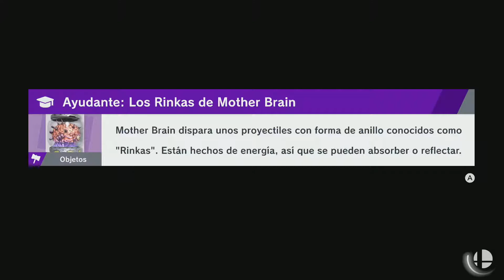Super Smash Bros. Ultimate - Aventura - 394 - Pikmin Amarillo